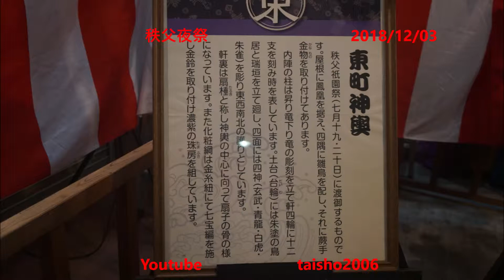秩父夜祭 A